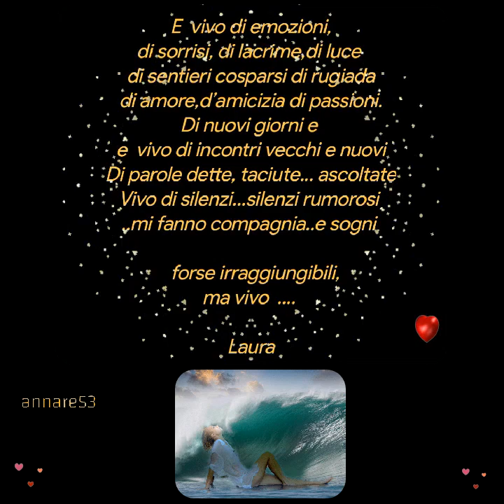Laura Neri ❤️ Poesie❤️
E  vivo di emozioni,
di sorrisi, di lacrime,di luce
di sentieri cosparsi di rugiada
di amore,d’amicizia di passioni.
Di nuovi giorni e
e  vivo di incontri vecchi e nuovi
Di parole dette, taciute... ascoltate
Vivo di silenzi...silenzi rumorosi
..mi fanno compagnia..e sogni

  forse irraggiungibili,
ma vivo

Laura Neri ❤️

Creative video
annare53 💕